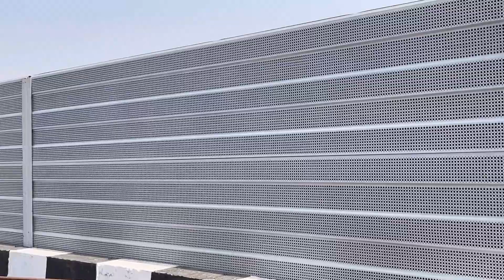DELHI TO DEHRADUN EXPRESSWAY 🔥|| WORK IN PROGRESS😳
Guy’s raat din kaam kr rahe hai workers
Sayad hi bahut jaldi chalu ho jaye
Apko video kaisi lagi comment jarur karna

Sharmaji_middleclass_Official